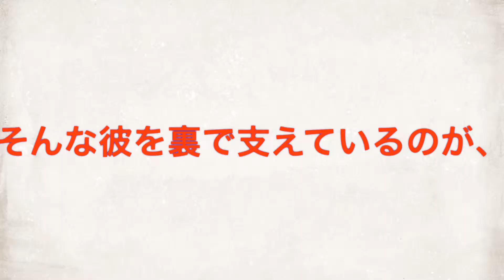イプラスジム北九州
正義のヒーローキタキュウマンも通うイプラスジム北九州！